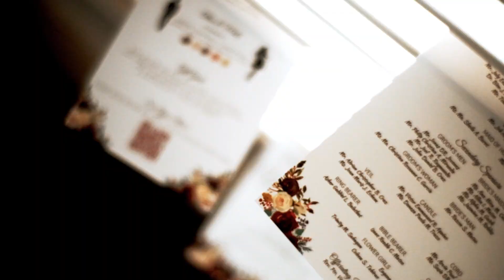SAME DAY EDIT VINO & KRISTEL